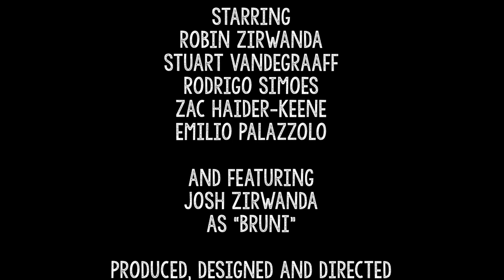Azadoota "Bruni" OFFICIAL VIDEO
"Bruni" is an exaggerated (or not) comedic representation of an Assyrian mother doting on her precious son. Who can relate?

VIDEO CREDITS
Video produced by Elle Zirwanda
Starring Robin Zirwanda, Stuart Vandegraaff, Rodrigo Simoes, Zac Haider-Keene, Emilio Palazzolo, and featuring Josh Zirwanda as "Bruni".
Designed, directed and edited by Elle Zirwanda
DOP Joseph Hakobi for Shamiram Media
Radio announcer voice Emmanuel Yousif
Colourist Jarryd Hall
Filmed on location at the historic Morgan Estate, Los Altos, California USA.

TRACK CREDITS
Music and lyrics by Robin Zirwanda
Song produced and mixed by Tom Kazas
Robin Zirwanda - vocals and percussion
Vashti Sivell - Piano
Daniel Weltlinger - Violin
Marty Farrugia - Trumpet
Pasky Pastor - Bass
Evan Yako - Drums
Raimondo Fioravanti - Guitar
Paul Marbo, Bubkey Isaac and Evan Yako - Backing vocals
Recorded at BJB Studios way back in 2007